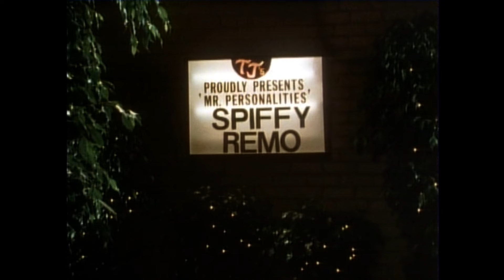The Impressionist (1985) Tales from the Darkside Horror TV Review | Talks from the Darkside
Through a combination of blackmail and boredom with his career, nightclub impressionist Spiffy Remo/"Mr. Personalities" (Chuck McCann) is brought to a secret government facility that houses a stubborn alien known as Hoffgosh. Seeing that Hoffgosh communicates primarily in gestures, Remo is tasked with emulating said gestures with absolute perfection in order to communicate with the alien, who happens to hold the secret to nuclear fusion.

Based on the short story "Impersonations" by M. Coleman Easton, adapted by Haskell Barkin and Directed by Armond Mastroianni

Tales from the Darkside The Complete Series DVD set
Tales from the Darkside Season 1 streaming now

    Movie Dumpster
    United States

Tales from the Darkside is an American anthology horror television series created by George A. Romero and Richard Rubenstein. Each episode is a self-contained story, which often ends with a plot twist. The series spans various genres of speculative fiction, including science fiction and fantasy in addition to horror, and many episodes have darkly comic elements. Some episodes were adapted from the works of well-known authors, or written by the authors themselves. Stories or teleplays by Frederik Pohl, Harlan Ellison, Clive Barker, Michael Bishop, Robert Bloch, John Cheever, Michael McDowell, and Fredric Brown were used over the course of the series.

In the vein of previous anthology series The Twilight Zone and The Outer Limits, each episode opens with a montage and an unseen narrator. The narration is performed by Paul Sparer, and was written by Romero. The opening and closing themes are performed by Donald Rubinstein, who co-wrote the music with Erica Lindsay.

Man lives in the sunlit world of what he believes to be reality. But ... there is, unseen by most, an underworld ... a place that is just as real, but not as brightly lit. A darkside. The darkside is always there, waiting for us to enter, waiting to enter us. Until next time, try to enjoy the daylight.